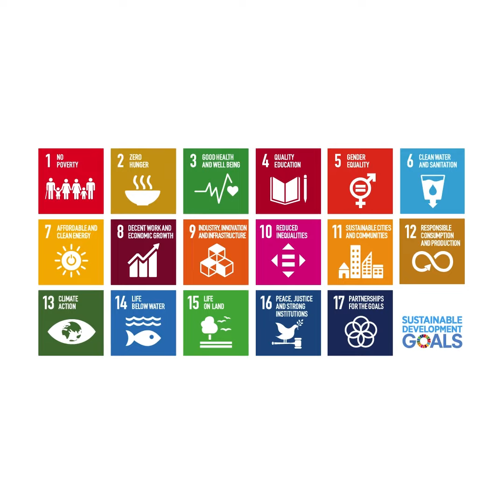AWorld Summit: 10 milioni di azioni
Chiunque ovunque si trovi può e deve dare il suo contributo alla protezione del nostro Pianeta.

ACT Now è una call to action globale dell'Onu per invitare a creare un cambiamento Reale e Fatto di Azioni.

Ognuno di noi può contribuire a limitare il riscaldamento globale e prendersi cura del nostro pianeta. Possiamo essere parte della soluzione e influenzare il cambiamento!